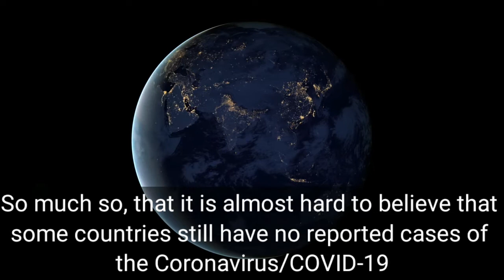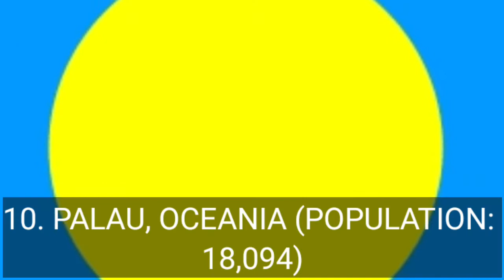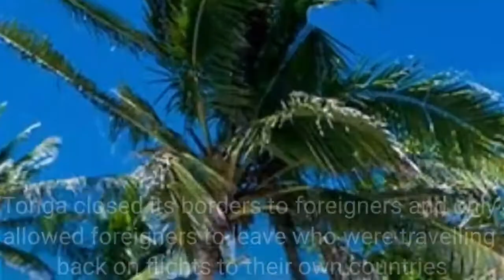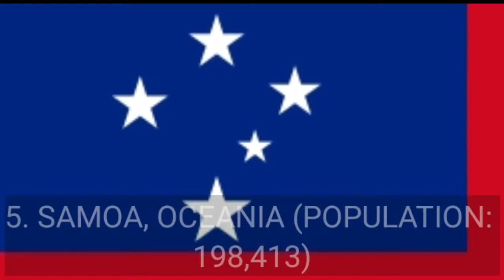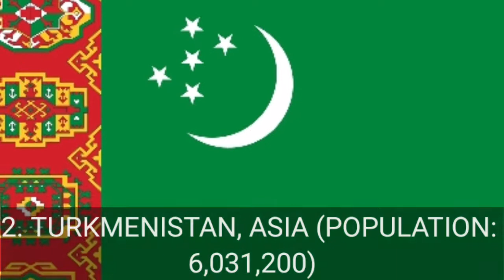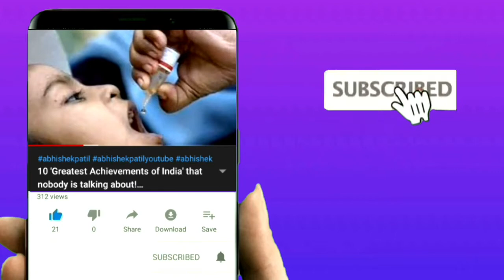12 Countries with zero Covid 19 Cases |2020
Hey,
       Abhishek here, I am 12th grade student. How are you? Today, I am again with new video.

Today, in Quarantine we will learn about 12 Countries with zero Covid 19 Cases |2020|

The more like and subscription  to this video will indicate  more videos on similar  topic!

Stay Tunned!

Please

Like:- To encourage  me to make more new videos.

Comment:- Share me if any issue and if you have idea.

What's the channel about!

The Abhishek Patil made by Abhishek Patil who is currently 12th grade student. He has always worked to help other students to grow like him. He does it in following  ways:-

1. Share Knowledge  by Top 10 videos

2. Share Projects by Abhishek Experience

3. Share Tech knowledge by Abhishek Tech

And much more only on 1 channel. Which you are watching!

12 Countries with zero Covid 19 Cases |2020|